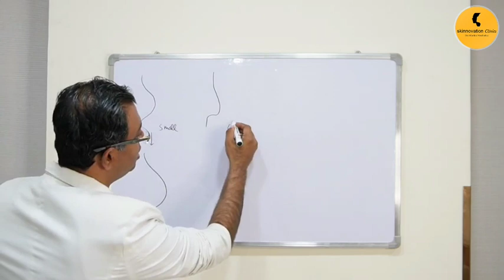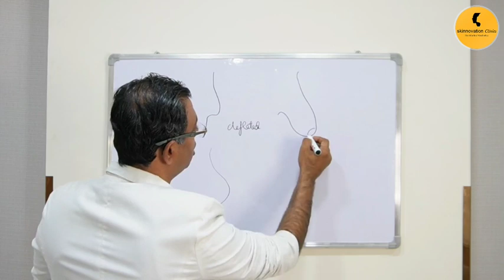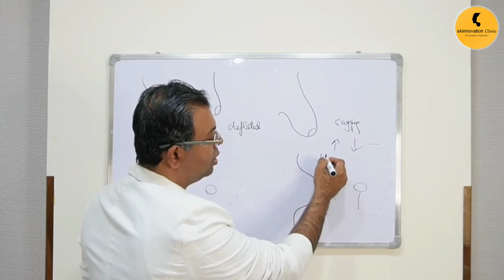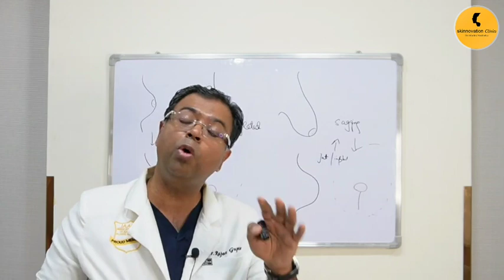Breast changes after Pregnancy or Breastfeeding | Dr Rajat Gupta - Skinnovation Clinics, at Delhi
During and after pregnancy, many women experience changes in their breast size and shape. Are you one of them? Watch this video to the end!

Some women, after childbirth, may have small breasts and desire a larger size, while others may experience deflated breasts where the volume decreases significantly. In both cases, breast implant surgery can help achieve a fuller, more aesthetically pleasing shape.

Another common issue after multiple pregnancies is sagging breasts, which often require breast lift surgery to restore a youthful appearance. There are different types of incisions involved, such as inframammary fold incisions for implant surgery (breast augmentation) and the lollipop incision technique for breast lifts, which ensures minimal scarring that also fades over time.

For women looking to maintain the same breast size but improve their shape and fullness, options such as fat grafting, implants, or a combination of both are there.

We also practice advanced scar management protocols to ensure minimal and nearly invisible scarring.

We hope this video provides a clear understanding of the changes in breast shape and size post-pregnancy and the available surgical solutions.